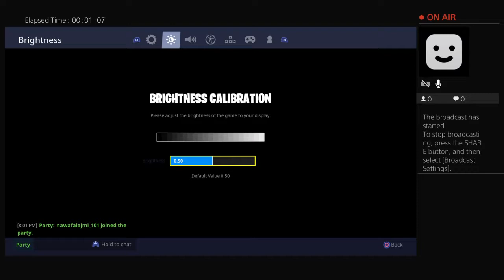mitlenatch's Live PS4 Broadcast